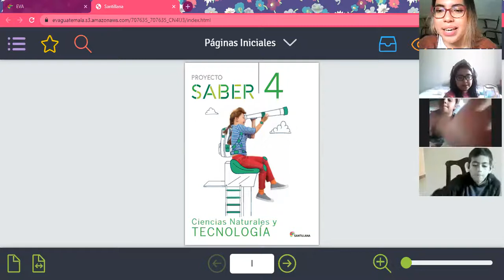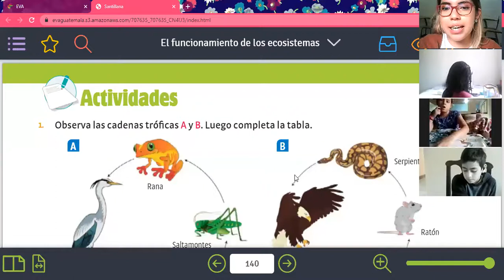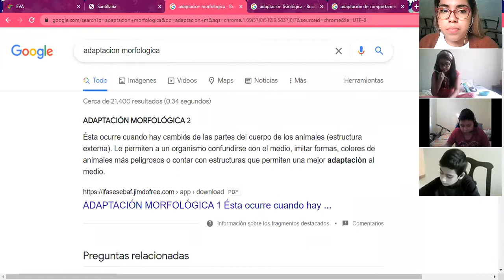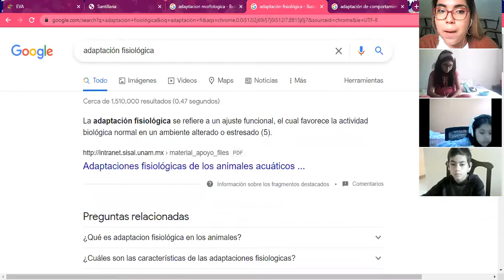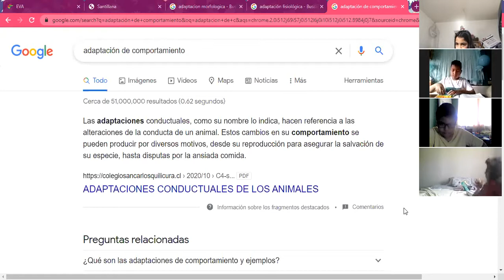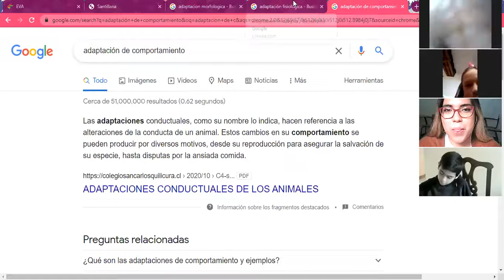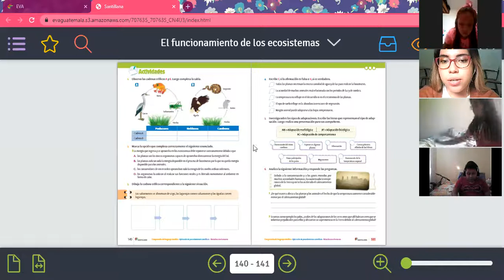Relación de los seres vivos página 141 4to